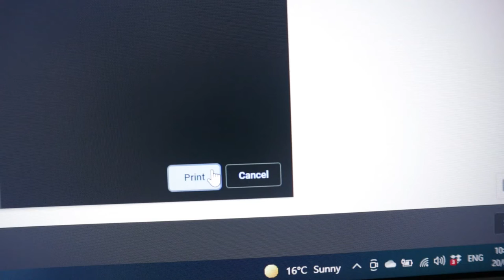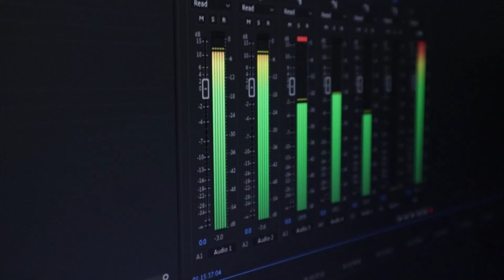VLOG: JULY 2021 - Light Road Productions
Light Road Productions presents a new addition to our future vlogs called- "Monthly Vlogs," this will be a monthly look into what our team gets up to in the office, how Light Road Productions handles each production and seeing more of our team's bubbly personalities flash the screen!

For July our post-production team worked hard on "Destined to Fail", Ryan has some issues with green paper and printers and lastly, Ryan and Reece plan a new upcoming shoot for the next two months!